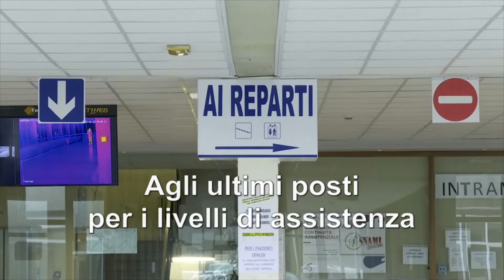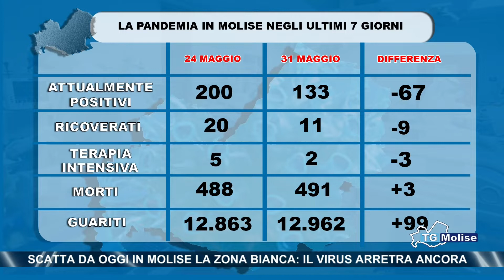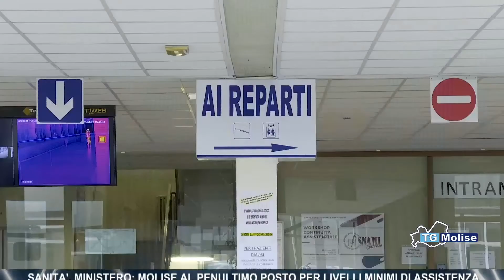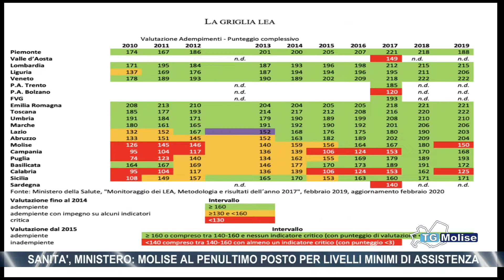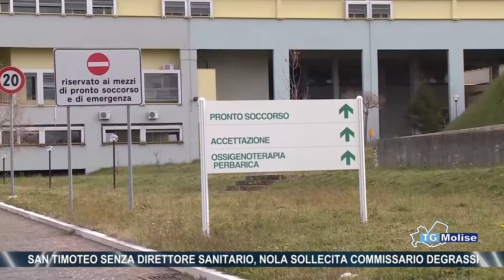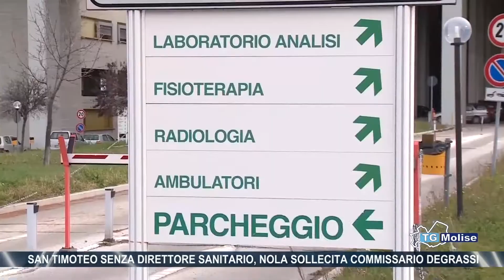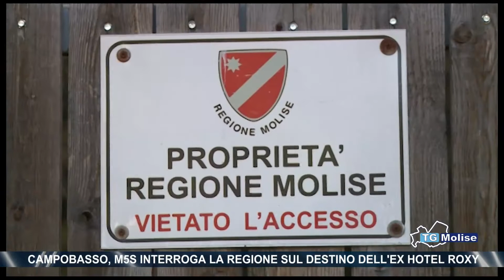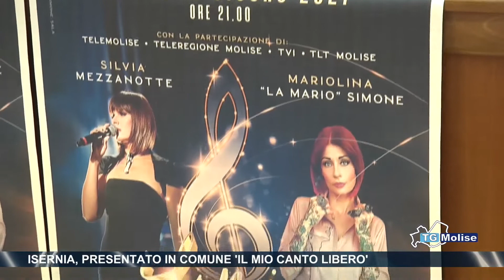TG Molise - Telemolise - 31.05.2021 - Ed. 14:00